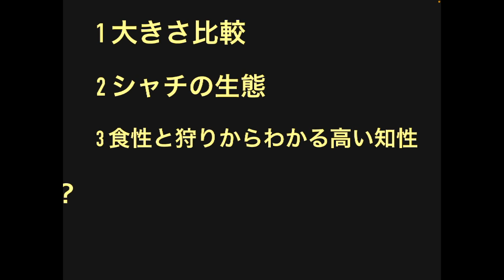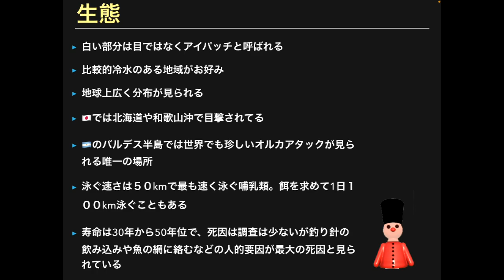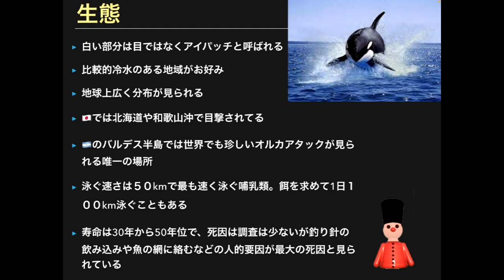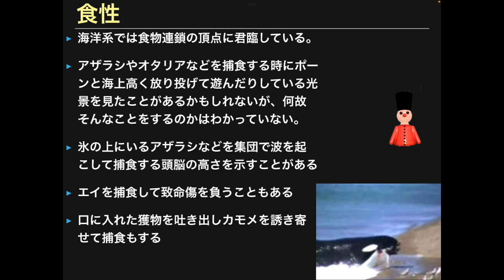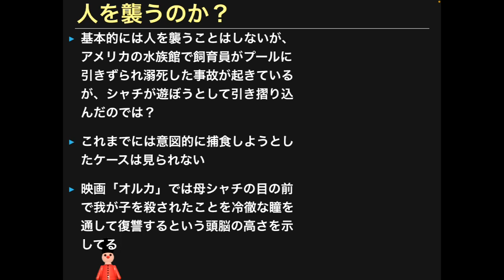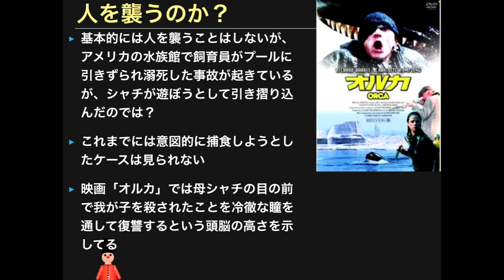嫌な事をいつまでも忘れないシャチの生態に迫る。人間っぽくもあり、愛嬌のあるルックスとは裏腹に海洋系の食物連鎖の頂点に君臨する「シャチ」頭脳的集団生物の謎に迫る。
1.浜辺でアザラシを食すオルカアタックが見れる世界唯一の場所
2.集団的頭脳プレイで氷の上のアザラシを振るい落とす
3.執念は蛇以上（？）シャチはいつまでも忘れない？

写真出典：Wikipedia